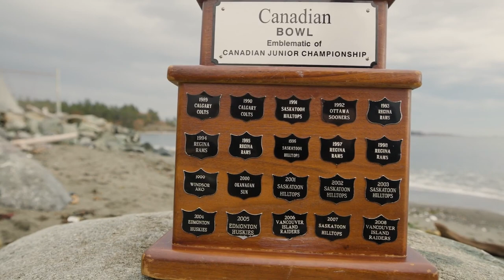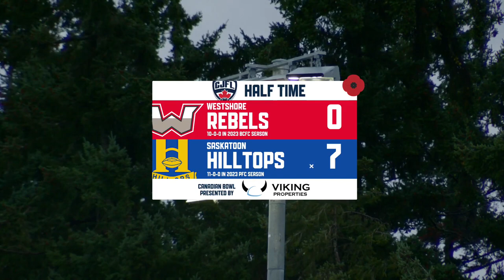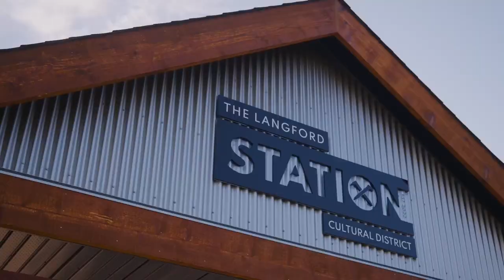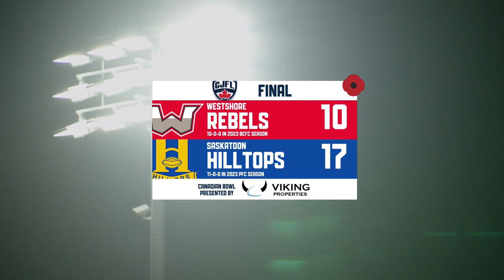2023 Canadian Bowl Westshore Rebels VS Saskatoon Hilltops